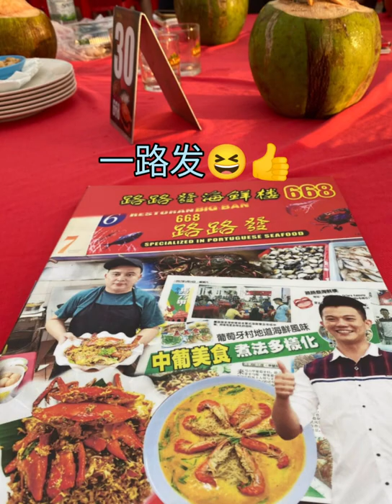💚 Greenridge Secondary School 💚 Classmate Road Trip to JB and Malacca July 2022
It's been long time after 3 years of waiting till we have this day trip out. Great fun and wonderful makan in JB and Malacca. it's such a sudden planning to Malacca. Lots of makan and jalan. Thank you for all the attendance and Alex for driving us around, till we meet again :)